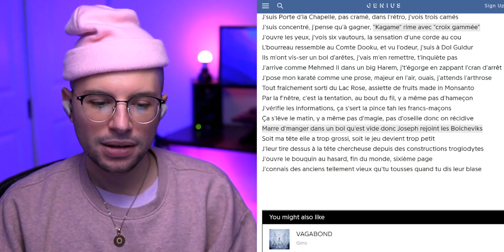GIMS - Les dernières volontés de Mozart (Symphony)(18 Titres) REACTION (TEASER)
📷 MATOS QUE J'UTILISE 🎙:
✘ Sony ZV-E10 Camera
✘ Sigma Objectif 16 mm F1,4
✘ Rode VideoMicro Microphone
✘ Pied de micro
✘ Bras de micro
✘ Neewer 2 Packs de Panneau d'Eclairage Vidéo LED RVB
✘ Sony WF-1000XM3 écouteurs
✘ Audio Technica ATH-M50X écouteurs
✘ Samsung Galaxy Tab S7 FE
✘ Nulaxy support d'ordinateur portable/tablet
✘ Divoom Pixoo 64
✘ Govee Ampoule Connectée RGB

📖  DEFINITION DE REACTION:
nom féminin

1. Force qu'un corps agissant sur un autre détermine en retour chez celui-ci.

2. Réaction chimique action réciproque de deux ou plusieurs substances, qui entraîne des transformations chimiques.